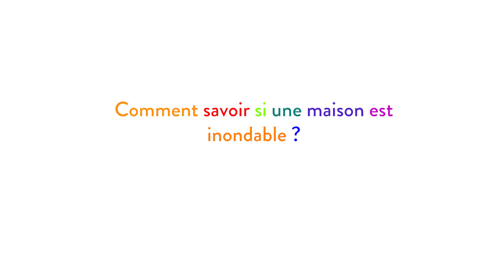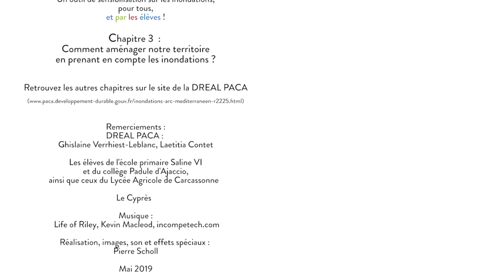Regards d'enfants sur les inondations 3 "Prendre en compte les risques dans l'aménagement"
0:00 introduction
0:18 comment aménager notre territoire en prenant en compte les inondations ?
1:24 comment savoir si une maison est inondable ?
1:56 que dire au sujet des digues de protection ?
2:41 comment réduire les ruissellements ?
3:18 qu'en est-il des cultures ?
3:47 que faire si on habite en zone inondable ?
4:20 que faire d’autre sur l'habitation inondable ?
4:42 remerciements

"Regards d'enfants sur les inondations" est une série de 4 clips qui forment un outil complet de sensibilisation aux risques de crues pour les élèves, et de la bouche des élèves. Ils résultent de tournages dans les écoles maternelles, primaires, collèges et lycées de différents départements, à la suite de matinées de sensibilisation aux risques d’inondation

Les 4 clips de la série Regards d’enfants sur les inondations :
Maitre d'ouvrage : Mission Interrégionale Inondation sur l'Arc Méditerranéen hébergée par la DREAL PACA (Direction Régionale de l’Environnement, de l’Aménagement et du Logement)

Sous financement du fonds de prévention des risques naturels majeurs (Fonds Barnier)